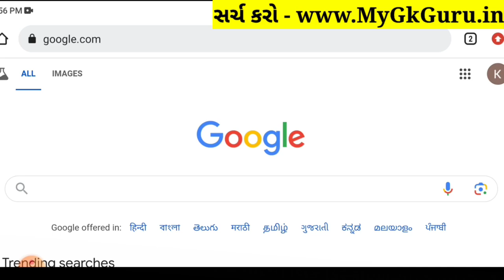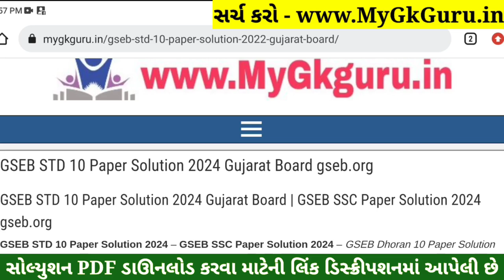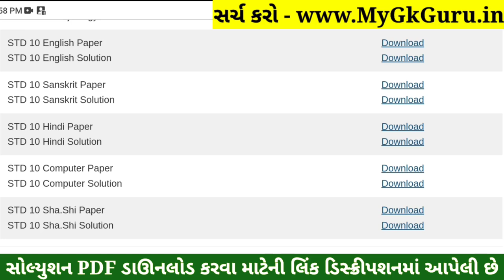STD 10 Sharirik Shikshan Paper Solution 2024 80 Marks, Dhoran 10 Sharirik Shikshan Paper Solution